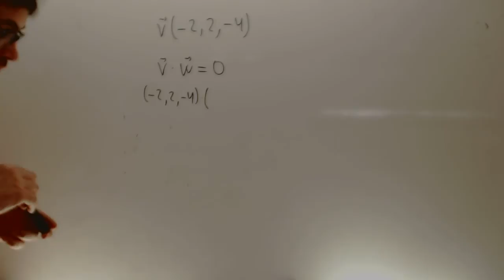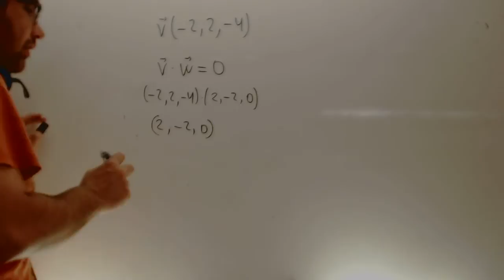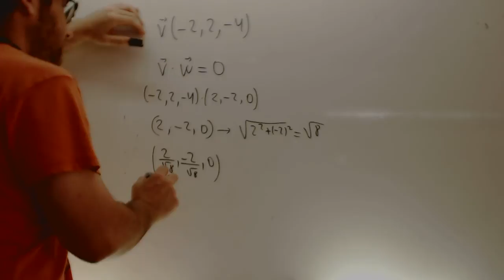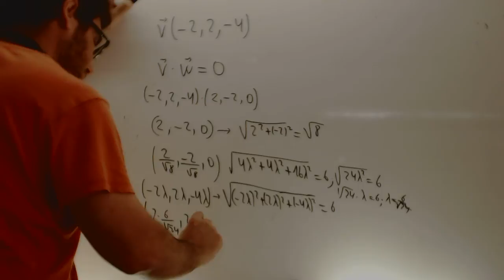Vector unitario y ortogonal a otro Matematicas 2 Bachillerato Academia Usero Estepona